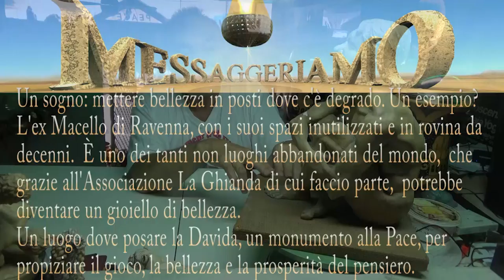Sterminio LO STRONZETTO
5 settembre  2019 racconto la scultura LO STRONZETTO, esemplare unico venuto al mondo nel 1975 e sul quale modello ho fatto pratica per imparare a fare lo stampo in scagliola sulla creta fresca.
Dedico la scultura al presidente di MICOPERI Silvio Bartolotti.
Ora da questo mondo sparirà dopo il 21 set 2019 se non si RACCOLGONO 10.000 firme o non si paga il riscatto ad un quarto del suo valore come detto nel video.

AGGIORNAMENTO FIRME al 5 set 2019 alle 22,18:
22 firme cartacee.
Buona visione e pensieri in pace.
Montellik.